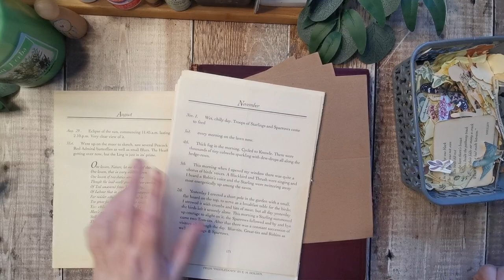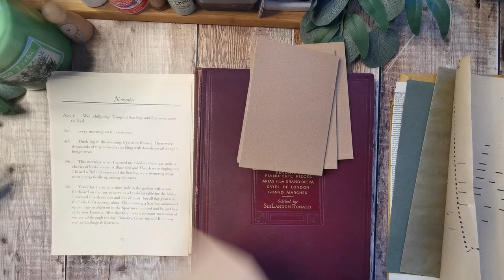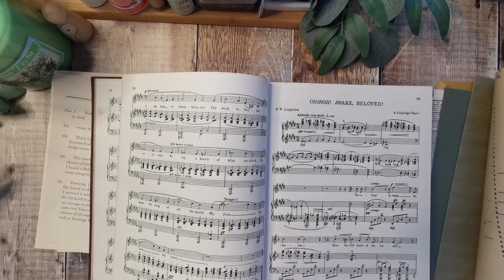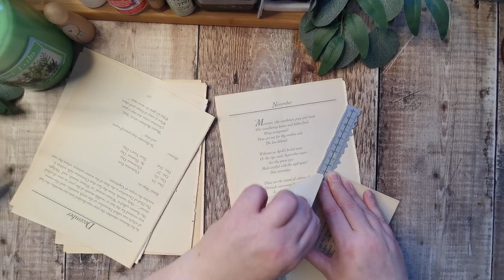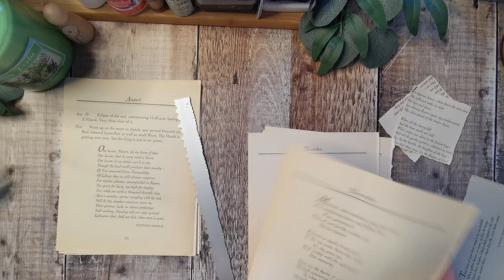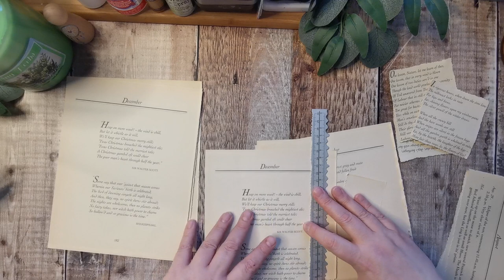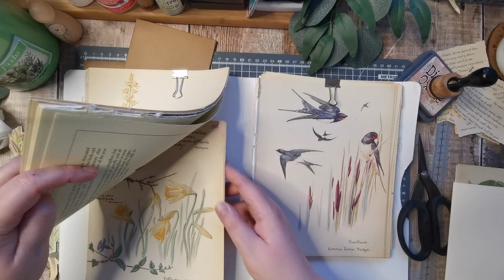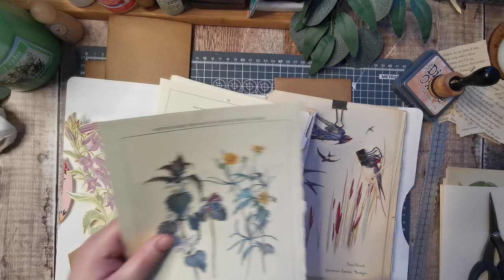Mini Notebooks - Edith Holden Country Diary - Junk Journal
🌿Hi There ! I'm Tania from Tatty Treasure, thank you for joining me. I make junk journals, Ephemera and embellishments. I'm inspired by all things botanical and nature.

🌿Join me making Edith Holden ephemera

It really does help my videos to get seen and helps my channel to grow.

🌿Looking for the supplies I use ?
Amazon Storefront

🌿Amazon Wish List
🌿Mailing address -
Tania Bowmar
4 Valley Road
Kimberley
Nottingham
Ng16 2hl
UK

🌿Everyday Items I use
Tickets - Guest Checks - Straw paper - Eyelash Trim
Die cuts and envelopes